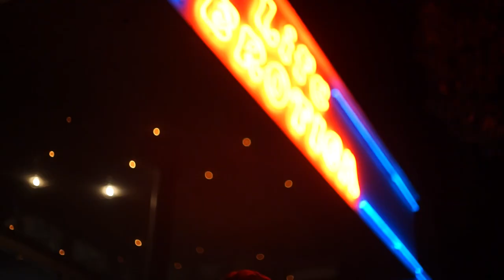Shoppen & Ficken Trailer #5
Am 01. und 02. Dezember 2017 um 19.30 Uhr
Theatersaal des Musischen Zentrums der Ruhr-Universität Bochum

Autor: Mark Ravenhill

Regie: Anne Deutschinoff

Eintritt frei!

Shoppen und Ficken. Liebe und Sex. Abhängigkeiten und Macht. Drei junge Menschen befinden sich in einem Mahlstrom aus Drogen, Mittellosigkeit und romantischen Gefühlen. Mark, Robbie und Lulu, die unter dem Druck einer sie verachtenden Gesellschaft existieren, suchen nach ihrer eigenen Geschichte. Unter einer Decke von Vulgarität, Vergewaltigungen und Besitzansprüchen glimmt schwach das Licht einer wahren Poesie der Liebe. Ein Hoch auf den Mikrowellenimperialismus!

Regie: Anne Deutschinoff
Dramaturgie: Geraldine Gau
Kostüm: Sarah Meischein
Es spielen: Adele Behrenbeck, Luca Hennig, Laron Janus, Joyce Thumb von Neuburg, Dennis Traud

Trailer:
Kamera: Lukas Laudage
Schnitt: Philipp Hanke

Musik: "Fade In, Fade Out" von Orson Hentschel/ DENOVALI RECORDS
(Rechte eingeholt)